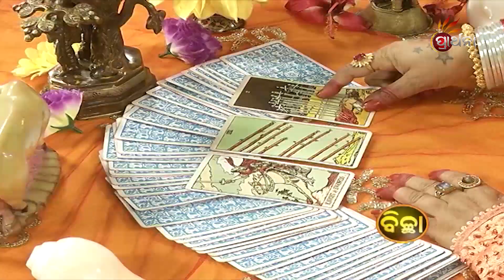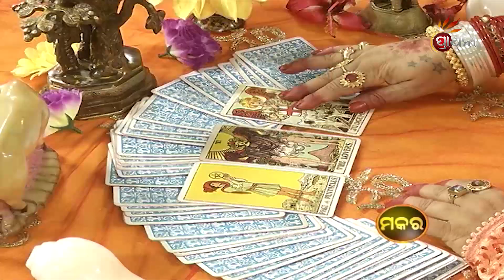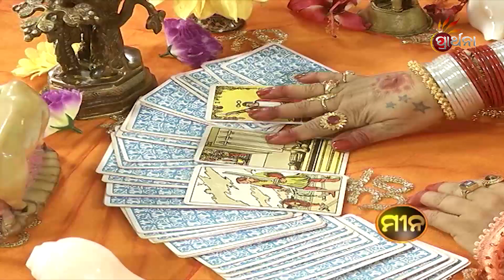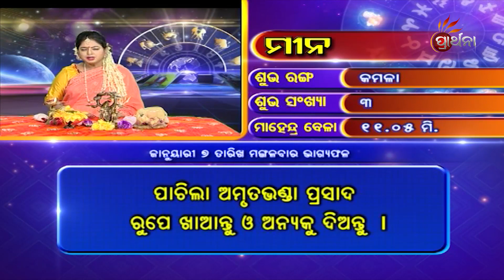"Bhagya Bhabisya | 7 Jan 2020 | Daily Horoscope | ଦେଖନ୍ତୁ ଆଜିର ଦିନଟି କେମିତି କଟିବ "